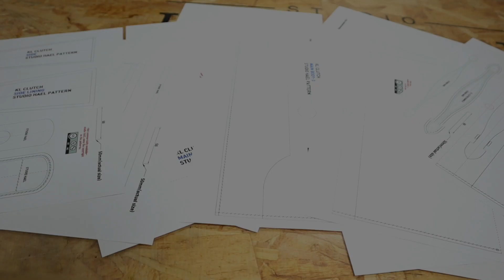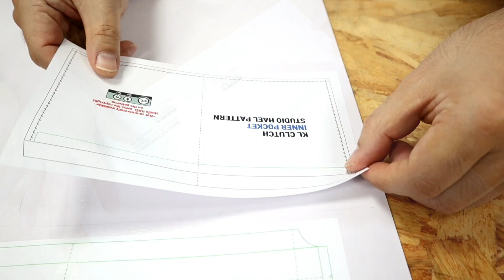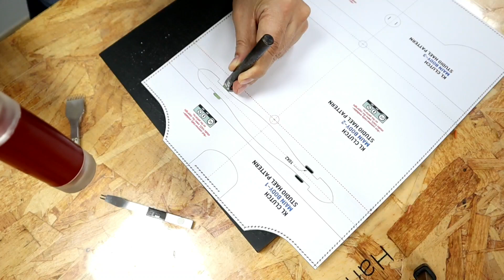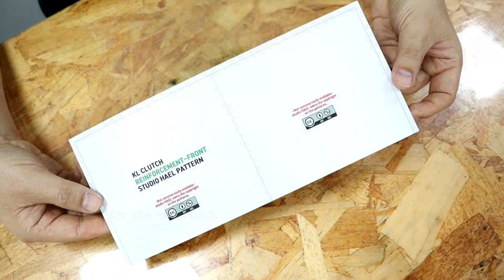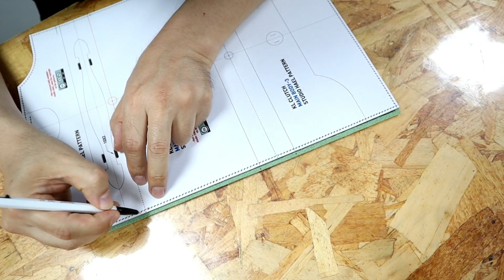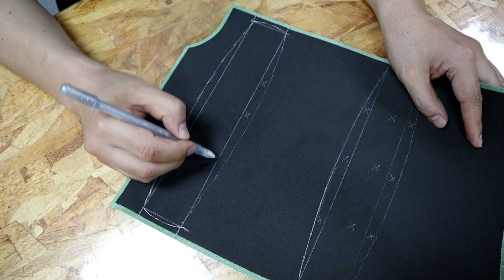Making a KL clutch / KL 클러치 만들기 / Leather Craft PDF / 가죽공예 패턴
Making a KL clutch / KL 클러치 만들기 / Leather Cfraft PDF / 가죽공예 패턴

저희 영상은 교육용이라기보다는 만드는 즐거움을 공유하는 데에 그 목적이 있습니다.
제작 방법은 지극히 개인적인 방법임을 안내해드립니다.
시청해주시는 모든 분께 감사의 말씀을 드립니다.

무료 패턴 다운로드, 제품 및 재료에 관한 정보는 스튜디오하엘 홈페이지에서 확인하실 수 있습니다.